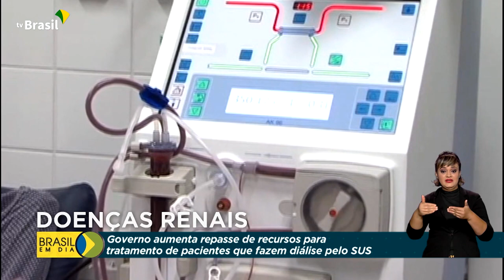Recursos para hemodiálise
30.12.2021 - O Ministério da Saúde vai aumentar o repasse de recursos para o tratamento de pacientes que fazem diálise. A medida vai beneficiar mais de 184 mil brasileiros.